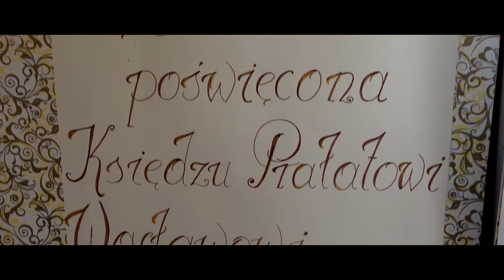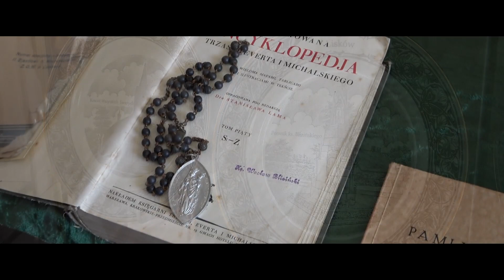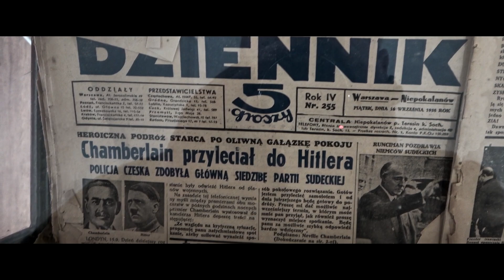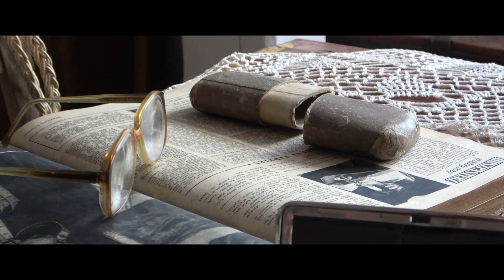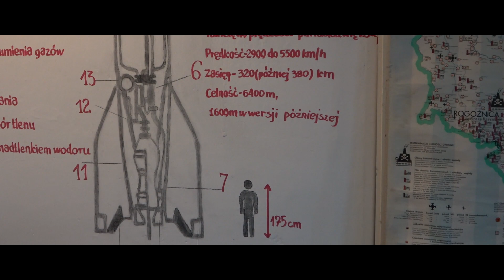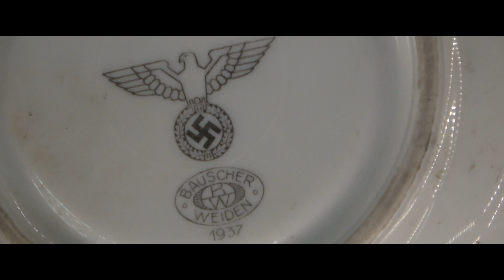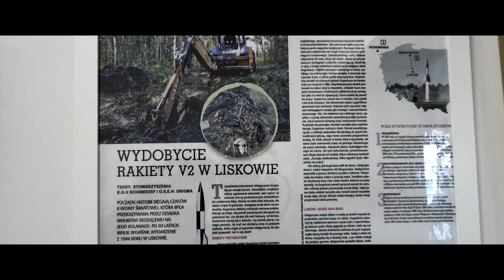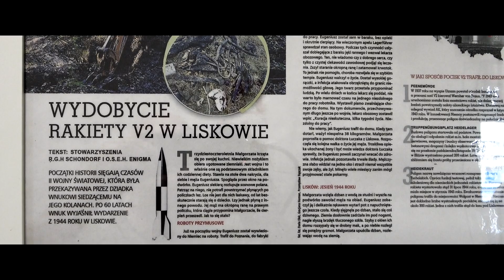Izba Pamięci w Liskowie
Izba Pamięci "Dziedzictwo Ziemi Liskowskiej".
Izba powstała 11 listopada 2017 roku w Gminnym Ośrodku Kultury w Liskowie. Z braku dogodnych warunków do dalszego jej rozwoju . W 2020 roku Izbę przeniesiono do budynku byłej szkoły podstawowej. Nowa siedziba Izby Pamięci została oficjalnie otwarta 26 stycznia 2020 roku. Ekspozycja składa się z kilku sal wystawowych.
Sala poświęcona księdzu Prałatowi Wacławowi Blizińskiemu oraz Liskowowi.
Sala ze skamieniałościami, numizmatyką, i eksponatami z czasów powojennych.
Sala klasa szkolna z dawnych lat.
Sala militarna,
Sala dawna chata,
Sala dawnych narzędzi gospodarstwa domowego.
Sala sklep kolonialny.